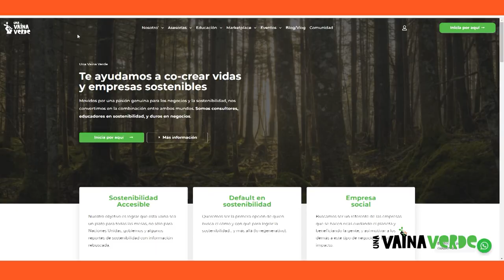¿Qué es una vaina verde? en La Cosa Como Es con Edith Febles 01/06/22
Canal Oficial Periodista Edith Febles